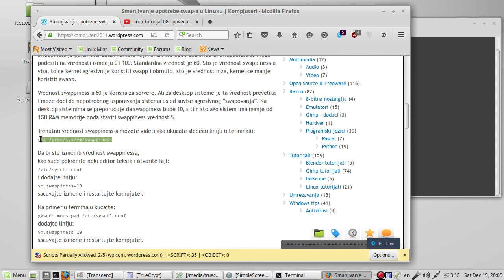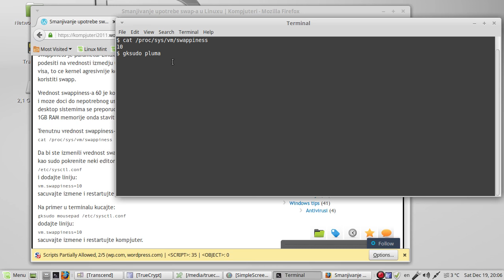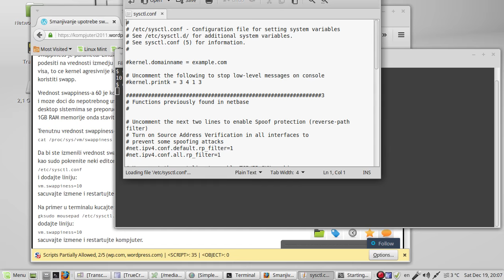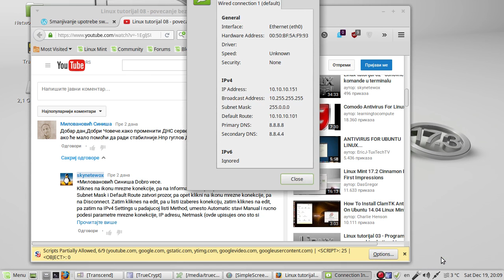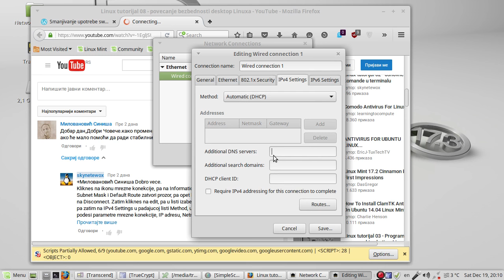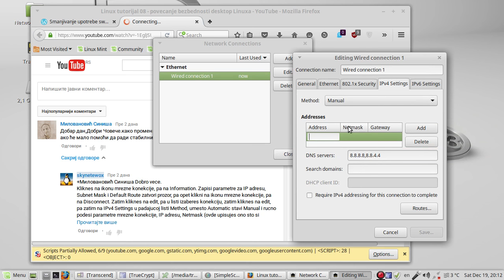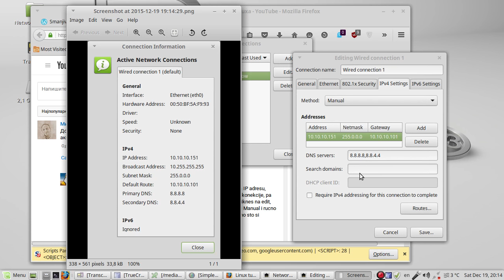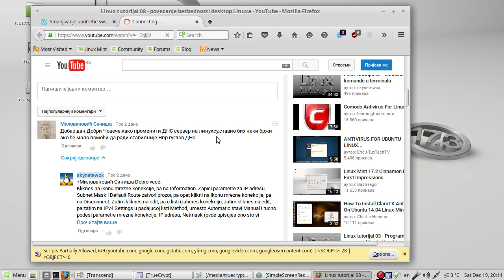Linux tutorijal 22 - Odgovori na pitanja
Odgovori na pitanja gledalaca:
1. Promena vrednosti swappiness.
2. Promena DNS servera.